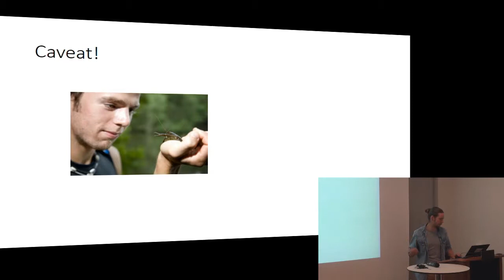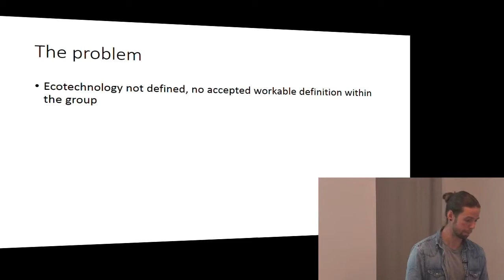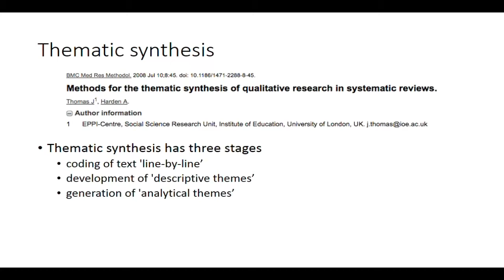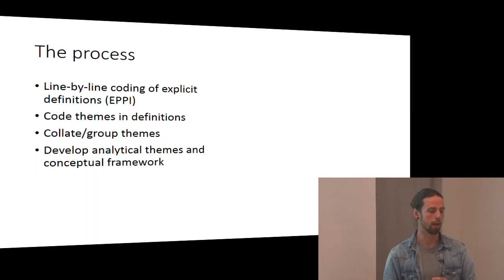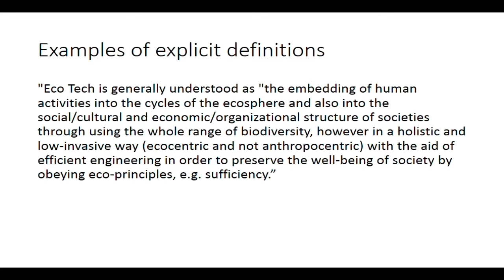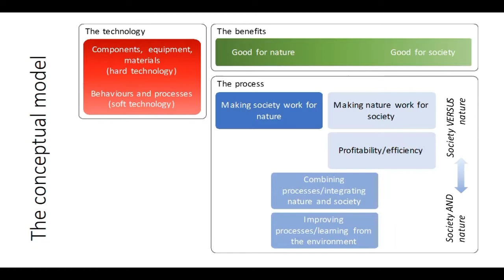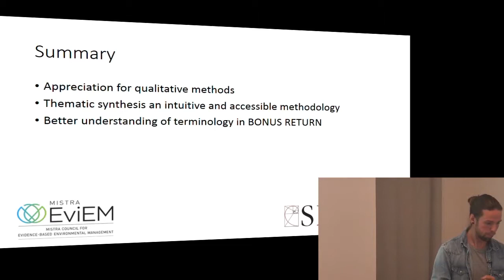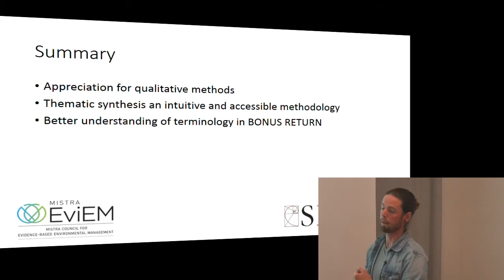SEI experience in thematic synthesis - Neal Haddaway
Have you ever wondered how to collate and synthesize qualitative research in a comprehensive and methodologically rigorous way? What are the different methodological options for different types of review questions? Have you had doubts about the appropriateness of the synthesis method used? What are the limitations of different synthesis methods? This series of presentations will try to answer some of these questions and it will provide a brief overview of various methods for synthesis of published qualitative research, including examples of reviews and examples of questions that can be answered with each method.

Neal Haddaway (Stockholm Environment Institute): SEI experience in thematic synthesis